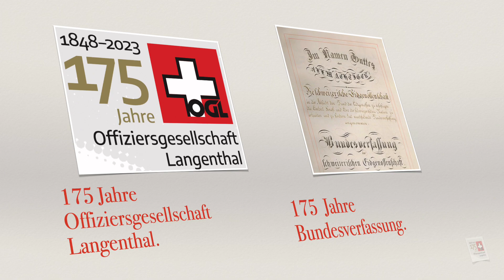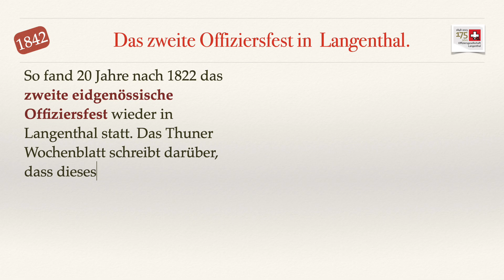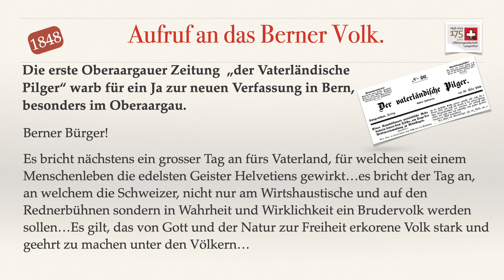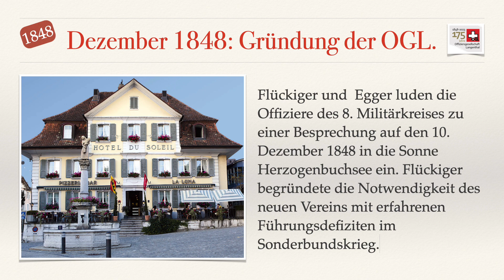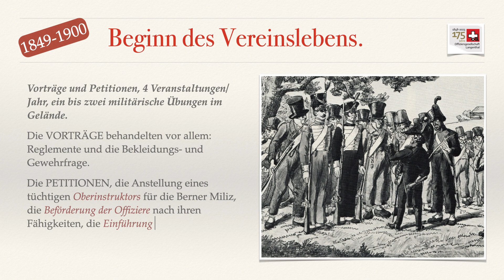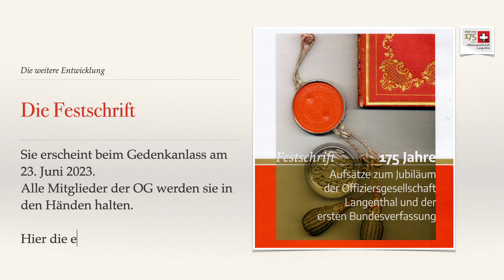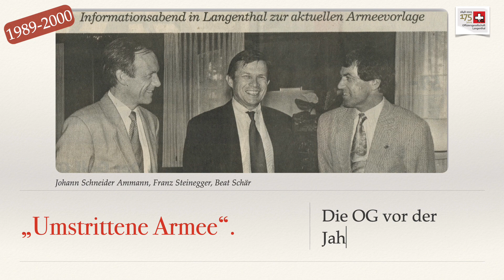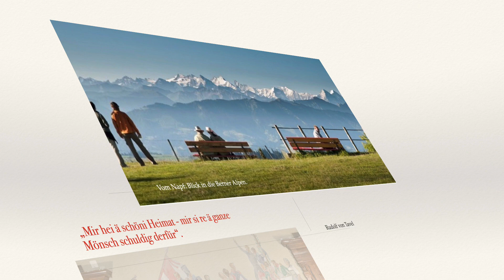175 Jahre Offiziersgesellschaft Langenthal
Die Offiziersgesellschaft Langenthal feiert ihr 175-Jahr-Jubiläum.